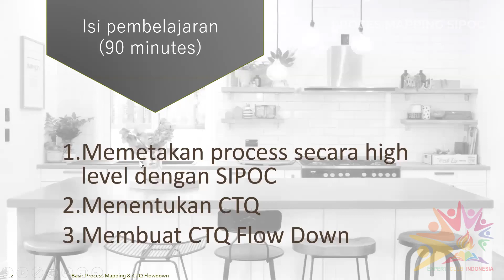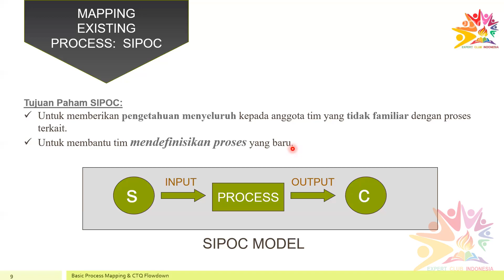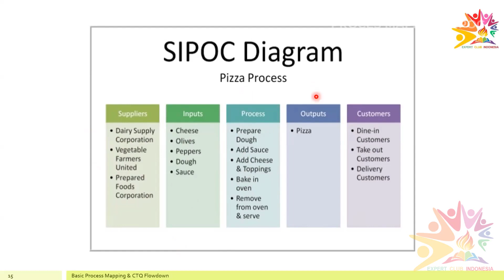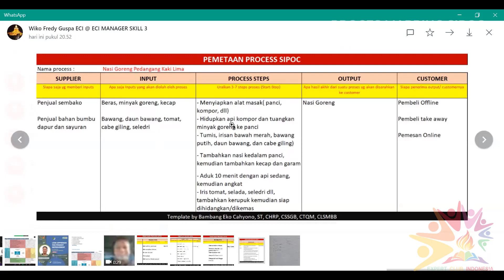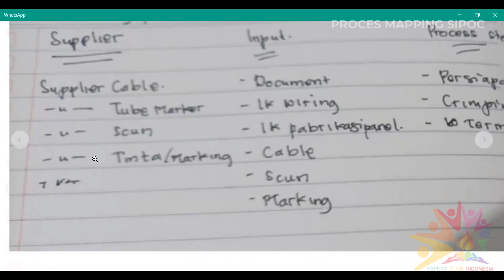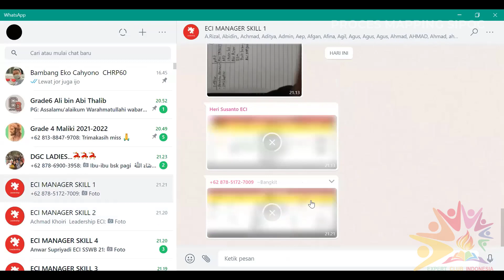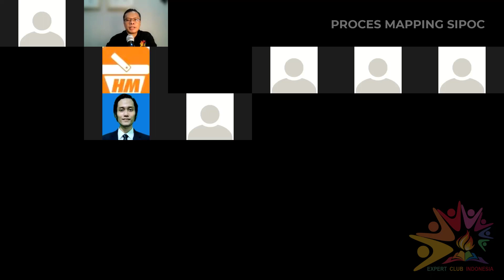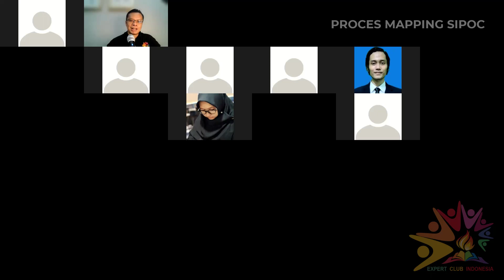PROCESS MAPPING SIPOC - COACH BEMBI JELASIN SEDERHANA - EXPERT CLUB INDONESIA (ECI)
Pelatihan gratis bersama Expert Club Indonesia (ECI)